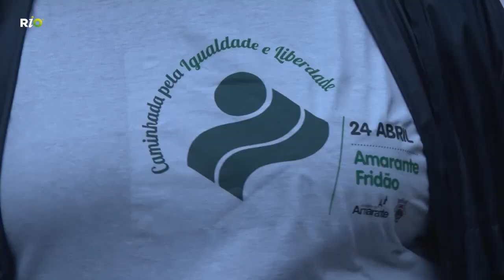9º Caminhada da Igualdade e Liberdade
Numa parceria do Município de Amarante e Junta de Freguesia de Fridão
9ª Caminhada pela Igualdade e Liberdade

À semelhança de anos anteriores, a Câmara Municipal de Amarante e a Junta de Freguesia de Fridão, promovem a 24 de abril, a Caminhada pela Igualdade e Liberdade intitulada “Venha Caminhar pela Igualdade e Faça a Diferença”.